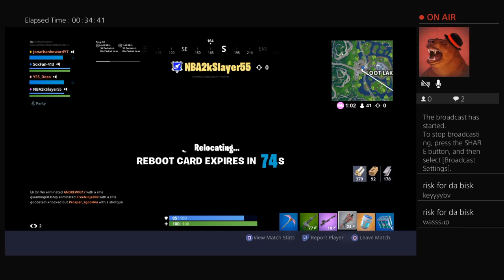Jonathan Howard fortnite live stream